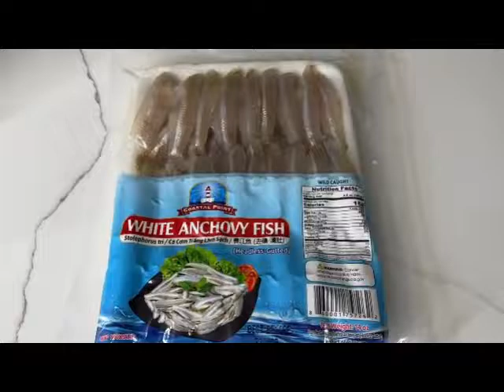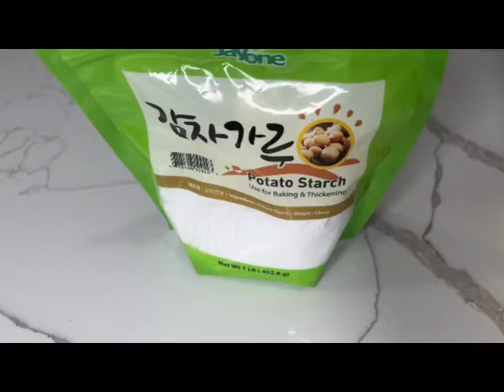Delicious Salt & Pepper Smelt | Easy Recipe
Salt & Pepper Smelt

1 package of White Anchovy fish
1/2 cup corn starch
1/2 cup potato starch
1 tsp baking powder
Salt & Pepper

Dipping sauce: Combine
Chopped red onions
Chopped garlic
Red chili pepper
vinegar (aka suka)